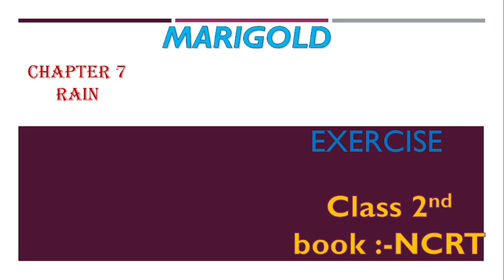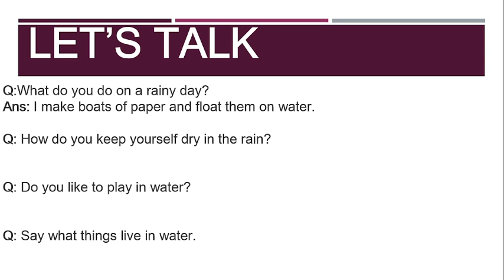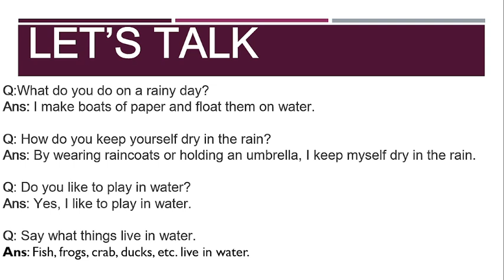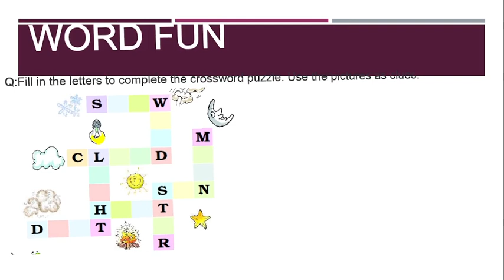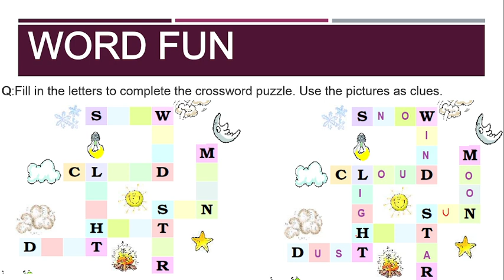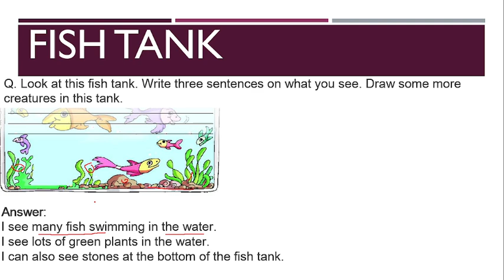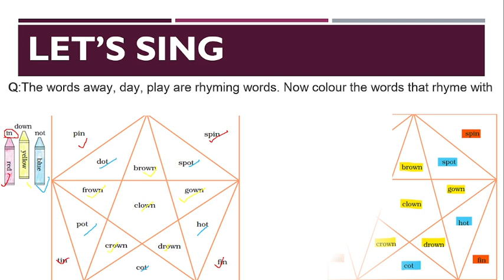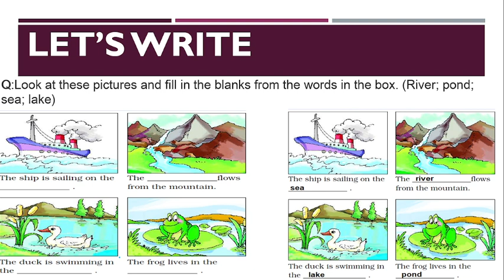CLASS 2nd , chapter 7 , RAIN (poem) , exercise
if you are looking for a exercise of class 2ND ,
marigold chapter 7 ,  RAIN poem
This video covers a very detailed explanation of the chapter with all the important points explained.